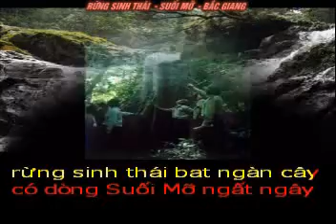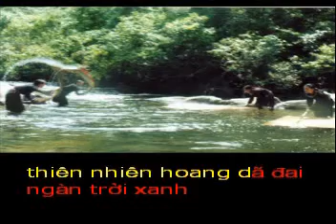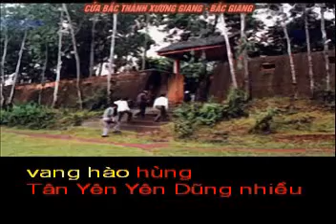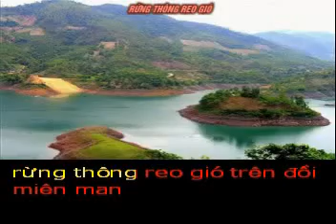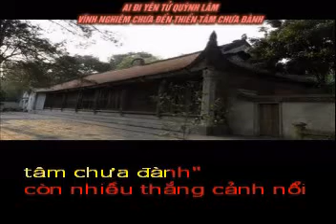BẮC GIANG -- Du lịch sinh thái qua bài hát : MỜI BẠN ĐẾN BẮC GIANG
MỜI BẠN ĐẾN BẮC GIANG
Thơ : Kiều Huệ _CLB Lục bát Sài Gòn

Bạn ơi ! Hãy đến Bắc Giang
Rất nhiều cảnh đẹp ngỡ ngàng đắm say
Rừng sinh thái bạt ngàn cây
Có dòng Suối Mỡ ngất ngây mơ màng.

Tây yên Tử ,Suối nước Vàng
Thiên nhiên hoang dã đại ngàn trời xanh
Tham quan thành cổ Xương Giang
Lam Sơn chiến thắng vẻ vang hào hùng.

Tân Yên,Yên Dũng nhiều vùng
"Hùm thiêng Yên Thế "đã từng đấu tranh
"Địa linh nhân kiệt " lưu danh
Thăng trầm lịch sử bao năm vẫn còn.

"Hồ trên núi" hồ Cấm Sơn
Khuôn Thần cảnh đẹp nước non tuyệt vời
Thanh bình yên ả bầu trời
Rừng thông reo gió trên đồi miên man.

Dã Hương ở huyện Lạng Giang
Là cây cỗ thụ từ ngàn năm qua
Có dòng sông Lục  hiền hòa
Nghe câu quan họ mượt mà thuyền trôi.

Xin mời bạn đến quê tôi
Tình người say đắm quà quê thơm nồng
Vải thiều Lục Ngạn,mật ong
Bánh đa, Mỳ Chũ ăn xong nhớ đời.

Tính tình mộc mạc dân tôi
Giàu lòng hiếu khách lời mời tri ân
"Ai đi Yên Tử Quỳnh Lâm
Vĩnh Nghiêm chưa đến thiền tâm chưa đành.

Còn nhiều thắng cảnh nổi danh
Sông Thương bến đợi, đồi xanh vẫn chờ
 "Sông Cầu nước chảy lơ thơ"
Bắc Giang điểm hẹn bến mơ xin mời.